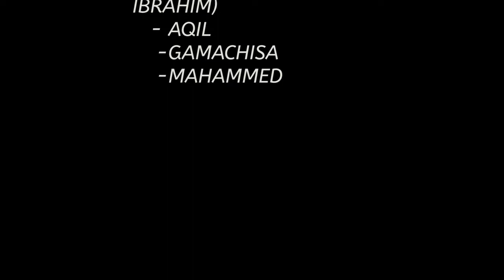New Oromo Music 2023 -MAX15KING "Ibsaadhu" (OFFICIAL VIDEO)(@Young Azaziel)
New Oromo  Trap Music

New Oromo Music 2020 -MAX15KING "Ibsaadhu" (OFFICIAL VIDEO)(@Young Azaziel)